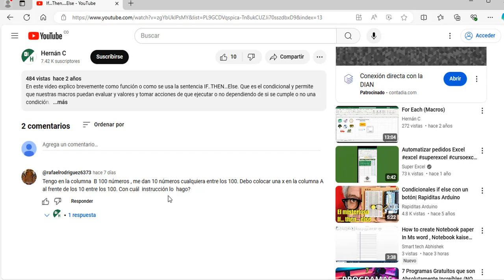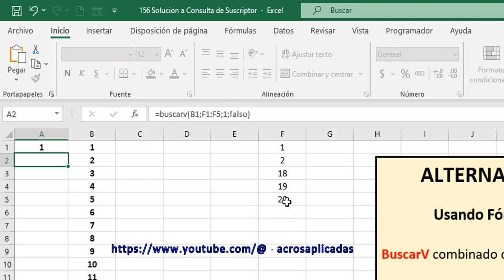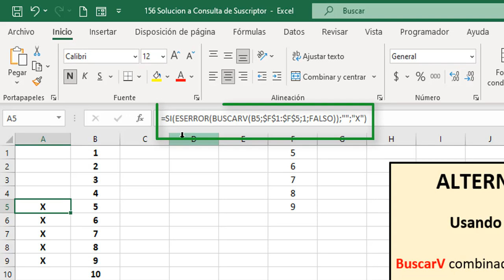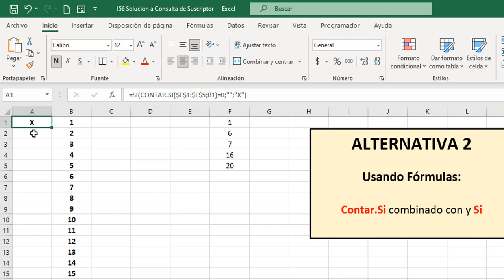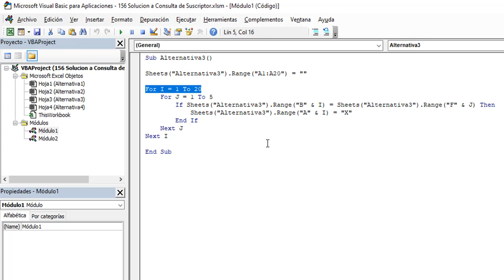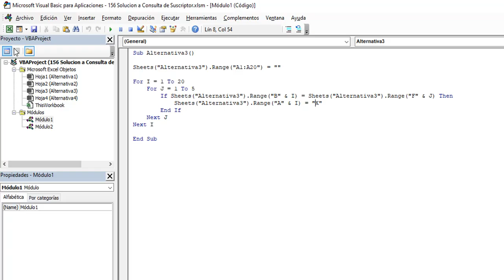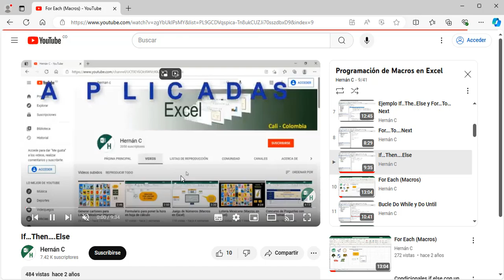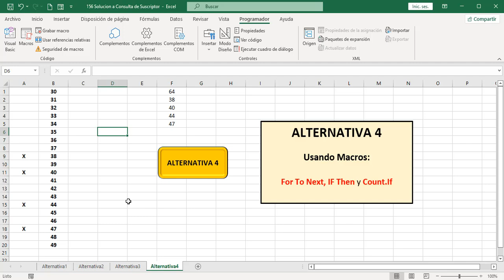Buscar Datos en un Rango de Datos (Solución a Consulta de Suscriptor)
En este video muestro 4 alternativas para solucionar una consulta que hizo un suscriptor acerca de identificar algunos números de una lista que se encuentren en otra lista, hay 2alternarivas usando formulas en la hoja de cálculo y 2 alternativas usando macros.

Cali – Colombia